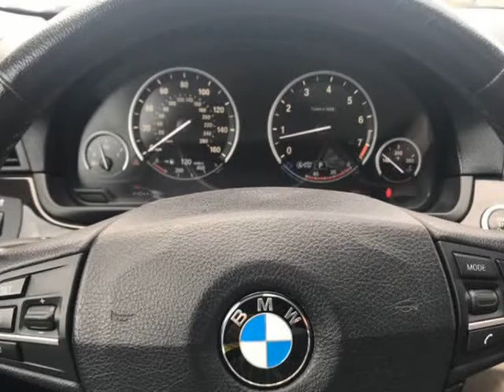2013 BMW 5 Series 535i 4dr Sedan (houston, Texas)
1990 hwy 6 south
houston